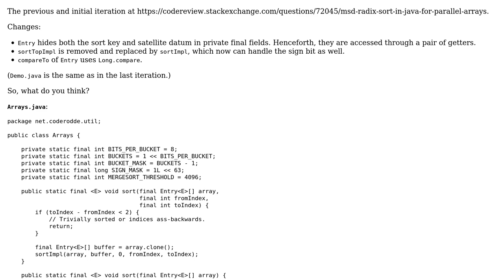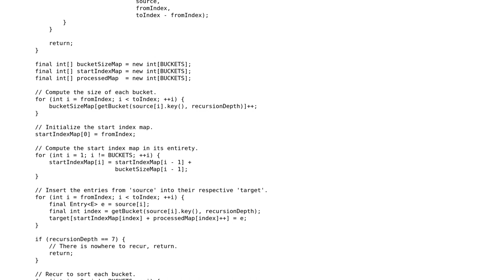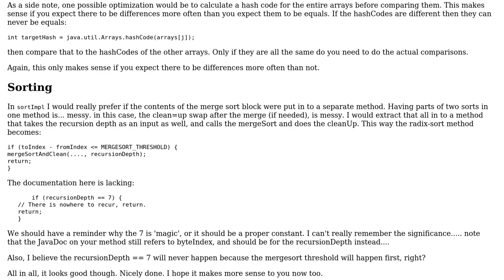Code Review: MSD radix sort in Java for parallel arrays - follow-up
With thanks & praise to God, and with thanks to the many people who have made this project possible! You are responsible for your own actions.